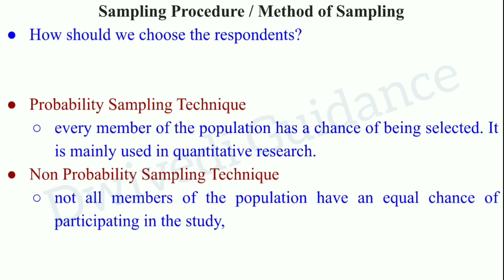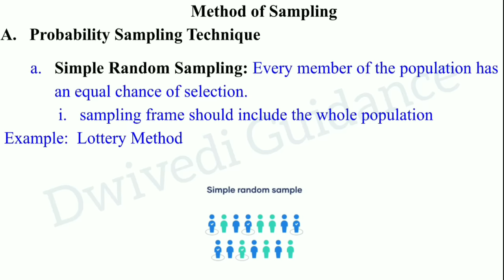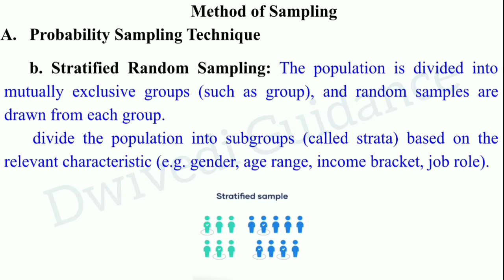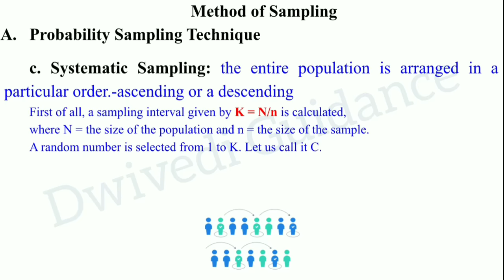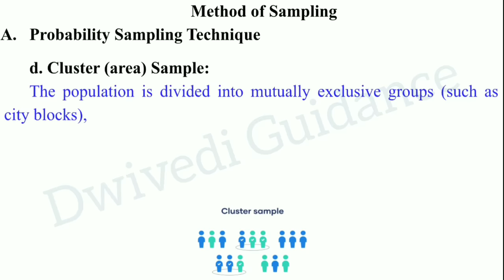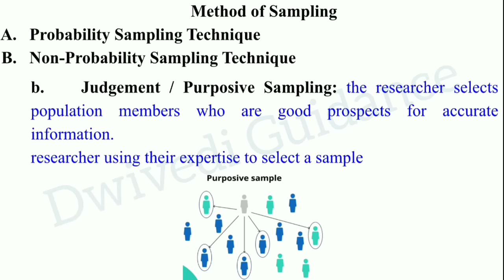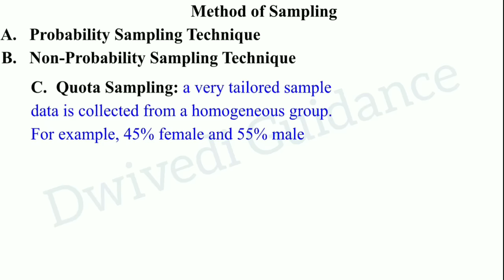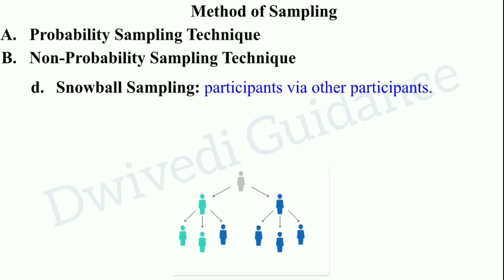sampling techniques, types of sampling, probability & non probability sampling, Research methodology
In this video we have discussed the following topics of Research Methodology:
Sampling,
Sampling techniques,
types of sampling,
Method of Sampling,
Probability Sampling Techniques,
Simple Random Sampling,
Stratified sampling technique,
Systematic sampling,
Cluster sampling,
area sampling,
Non Probability Sampling Techniques,
Convenience sampling,
Judgement sampling,
purposive sampling,
Quota sampling,
snowball sampling,
research methodology bba,
research methodology bba 5th sem,